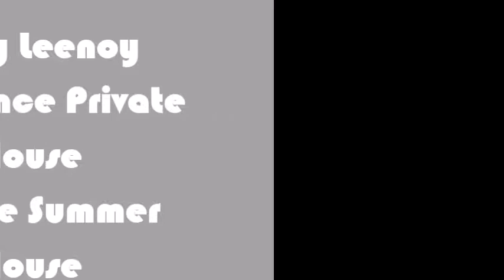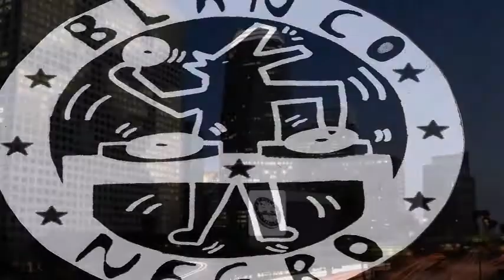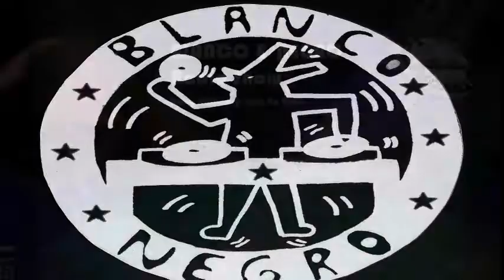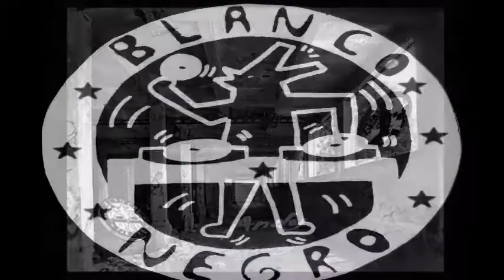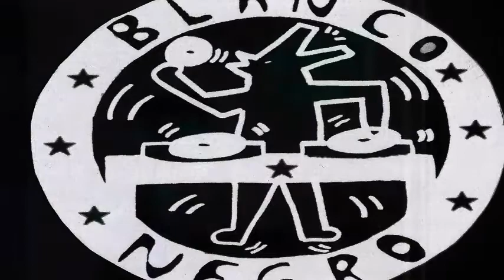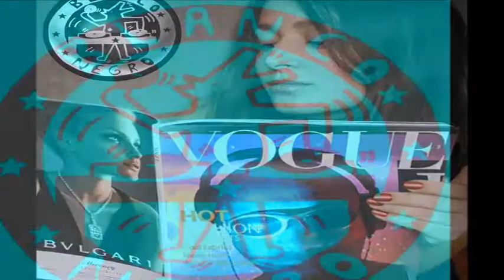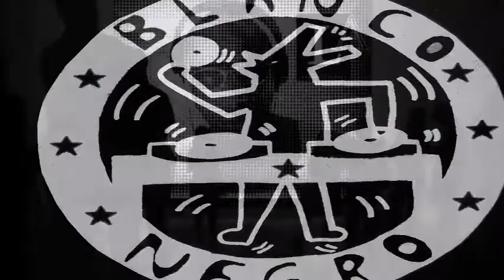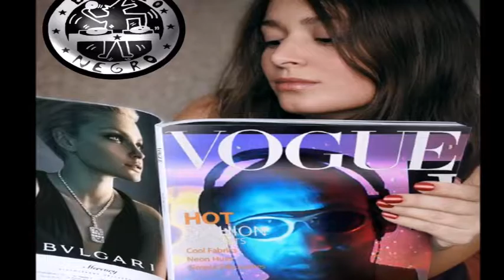Andy Leenoy Residence Private House Groove Summer House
Andy Leenoy
French DJ and party organizer, Andy is passionate about House forever.
For over twenty years, he played the most avant-garde music and more festive playing in trendy bars, clubs and fashionable in the most underground parties of Lille and Belgium.
Andy Leenoy lived in London for several years. It was there that he attended various clubs in the English capital (Ministry of Sound, Fabrik, The Who's Club, The Fridges, ...). Thus he was able to inspired trends in electronic music it has influenced these sets where one finds a mixed and captivating music